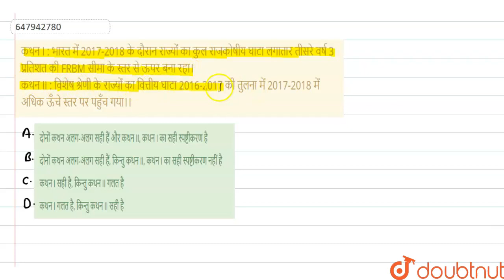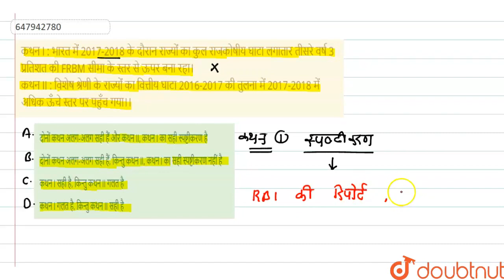कथन I : भारत में 2017-2018 के दौरान राज्यों का कुल राजकोषीय घाटा लगातार तीसरे वर्ष 3 प्रतिशत की ...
कथन I : भारत में 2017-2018 के दौरान राज्यों का कुल राजकोषीय घाटा लगातार तीसरे वर्ष 3 प्रतिशत की FRBM सीमा के स्तर से ऊपर बना रहा। कथन II : विशेष श्रेणी के राज्यों का वित्तीय घाटा 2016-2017 की तुलना में 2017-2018 में अधिक ऊँचे स्तर पर पहुँच गया।।
Class: 14
Subject: GENERAL KNOWLEDGE
Chapter: सामान्य ज्ञान 2018 (II)
Board:GOVT

👉 Have Any Query? Ask Us.